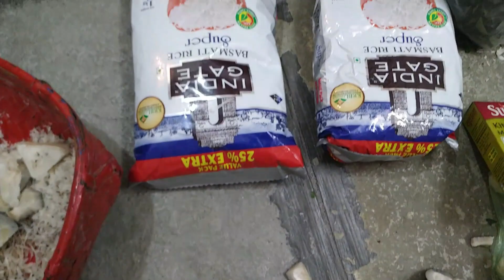Mama Ke Hat Ki Khobar Kadi I Special Khobar Kadi I Vlog -18